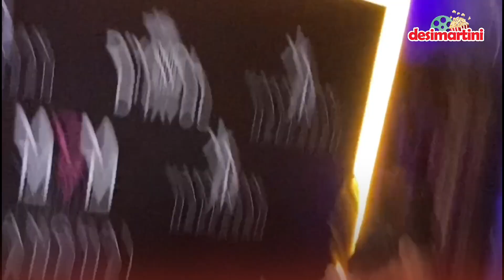Bollywood Celeb Spottings: Kiara Advani, Siddharth Malhotra & More || 2024 Star Sightings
Catch the latest episode of celeb spottings around town! This time, see Bollywood stars like Kiara Advani, Siddharth Malhotra, Mouni Roy, Zareen Khan, Sharvari, Aryan Khan, Orry, Mika Singh, and Agastya Nanda out and about. Don't miss these glamorous celebrity sightings and stay updated with your favorite Bollywood icons.